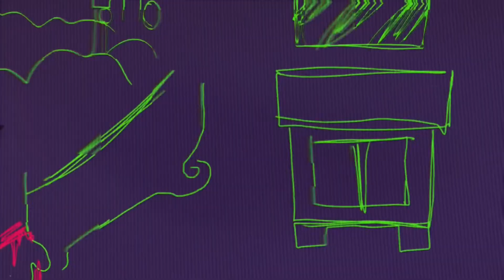Hurt | Eye Strain & Flash Warning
OC’s
Red
“Guy”